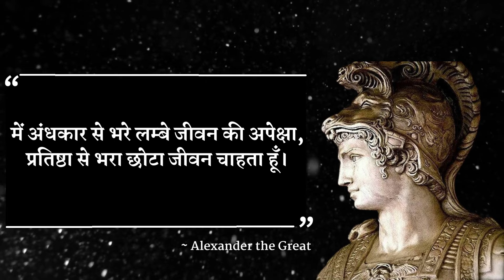Alexander the Great के शासक वाले गुण (विचार) जवान रहते जान लो हिंदी में | Psychology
Alexander the Great के शासक वाले गुण (विचार) जवान रहते जान लो  हिंदी में |Psychology facts in hindi
Alexander the Great quotes in hind
Alexander the Great ke vichar
Alexander the Great ke vichar hindi me
Alexander the Great ke vichar in hindi
Alexander the Great motivational quotes
Alexander the Great motivational quotes in hindi
Alexander the Great motivational video in hindi
Alexander the Great motivational video hindi me
Alexander the Great hindi quotes
Alexander the Great inspiring video
Alexander the Great inspiring video in hindi
hindi quotes
सक्सेस कोट्स इन हिंदी
मोटिवेशनल कोट्स हिंदी
हार्ट टचिंग लव कोट्स इन हिंदी
मोटिवेशन इन हिंदी
students मोटिवेशनल कोट्स इन हिंदी फॉर सक्सेस
मोटिवेशनल कोट्स इन हिंदी
मोटिवेशनल कोट्स इन हिंदी फॉर लाइफ
प्रेरणादायक पॉजिटिव थॉट्स इन हिंदी
इमोशनल कोट्स इन हिंदी
कोट्स इन हिंदी
लेटेस्ट गुड थॉट्स इन हिंदी
शार्ट कोट्स इन हिंदी
मोटिवेशनल कोट्स इन हिंदी फॉर सक्सेस
मोटिवेशन thought in hindi
गुड थॉट इन हिंदी
life मोटिवेशनल कोट्स इन हिंदी फॉर सक्सेस
इमोशनल लव कोट्स in hindi
मोटिवेशनल कोट्स in english hindi
ब्यूटीफुल लाइफ कोट्स इन हिंदी
लाइफ कोट्स इन हिंदी
बेस्ट मोटिवेशनल कोट्स इन हिंदी
हिंदी कोट्स
डीप इमोशनल लव कोट्स in hindi
कोट्स फॉर लाइफ इन हिंदी
लेटेस्ट थॉट इन हिंदी
लव कोट्स इन हिंदी
सैड कोट्स इन हिंदी
रोमांटिक लव कोट्स फॉर इन हिंदी
बेस्ट पॉजिटिव थॉट्स इन हिंदी
लाइफ कोट्स इन हिंदी इमेजेज
ग्रेट थॉट्स इन हिंदी motivational
पॉजिटिव कोट्स इन हिंदी
पॉजिटिव थॉट्स इन हिंदी अबाउट लाइफ
इमोशनल लव कोट्स इन हिंदी
लव कोट्स इन हिंदी विथ इमेजेज
छात्रों मोटिवेशनल कोट्स इन हिंदी फॉर सक्सेस
psychology facts in hindi about human
psychology facts in hindi about love
psychology facts in hindi about dream
psychology facts in hindi about human behaviour
psychology facts in hindi status
psychology facts in hindi about crush
psychological facts in hindi
psychology facts hindi me
amazing facts human body in hindi
psychology facts in written in hindi
psychological facts hindi
human psychology facts in hindi
10 psychology facts in hindi
psychology facts in hindi